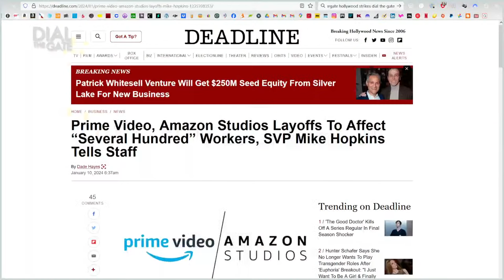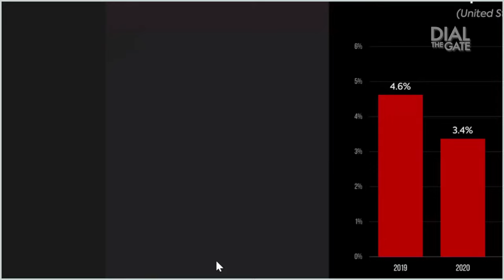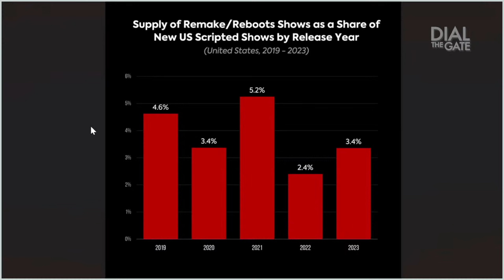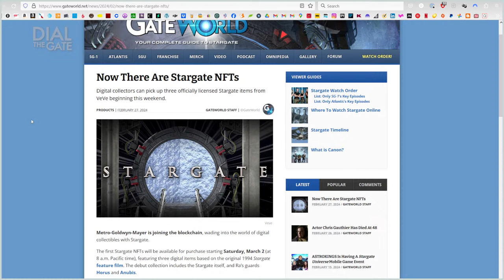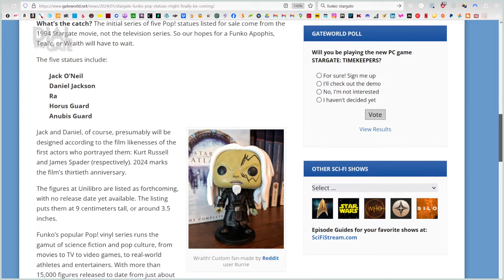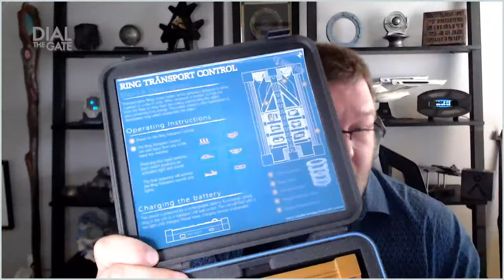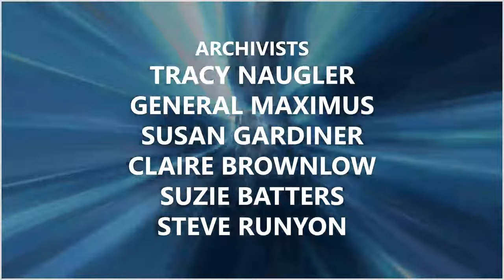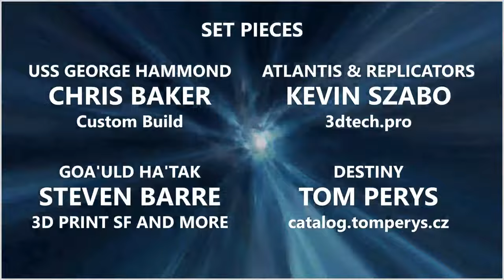238: State of the Gate, April 2024 (Special)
Welcome to Season Four! It has been sixteen months since we sat down with GateWorld's Darren Sumner and Hollywood Marketing Veteran Jenny Stiven to specifically discuss the state of Stargate, and the industry has experienced a great deal of action since then. We'll bring you up to speed on what's happening, what's not happening, and what we can say definitively about the future.

Timecodes Coming Soon!